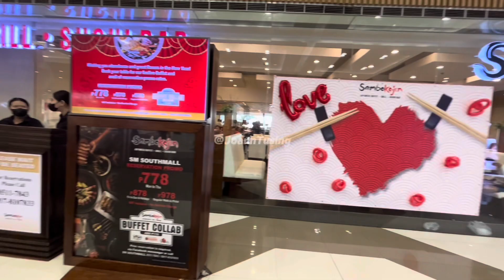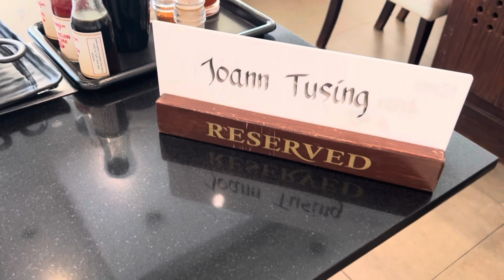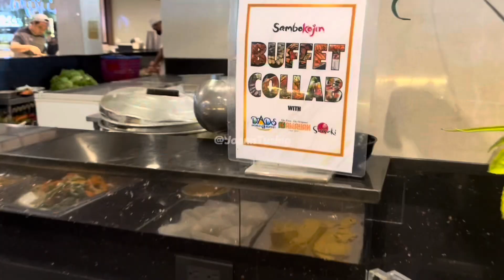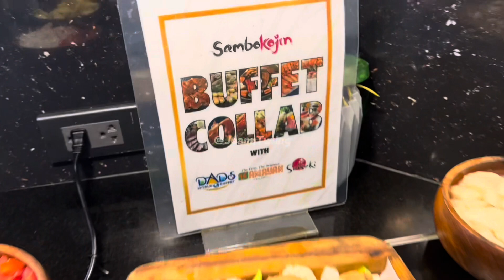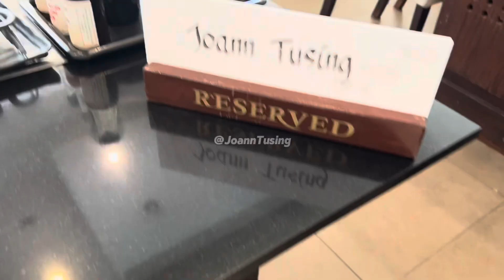Sambo Kojin and Buffet Collab - Eat All You Can